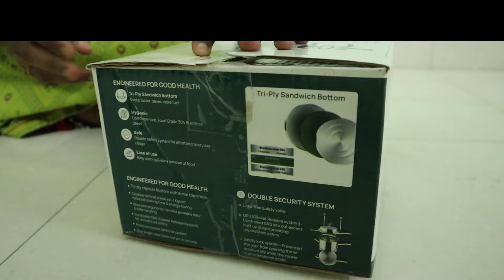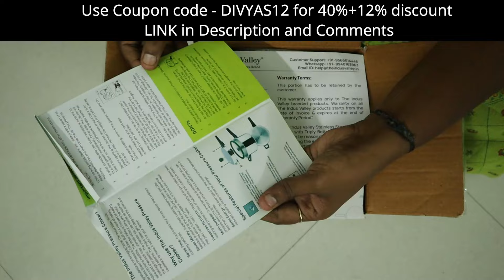கிச்சேனுக்கு புது பொருட்கள் வாங்கியிருக்கேன் பாக்கலாம் வாங்க